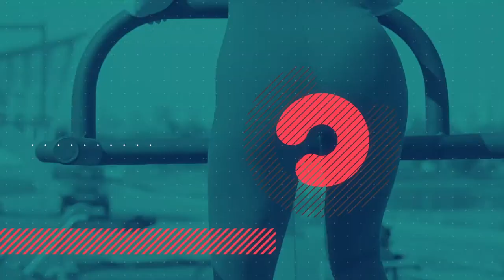Allimmune Club hot promo (Ru). Promo video production. Promo example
International Lifestyle & Health Club Allimmune имеет центры в 40 странах мира и собственный научно-исследовательский центр в Израиле.
Нам был предоставлен заказчиком текст для диктора, брендбук и ВСЁ!
«Ребята, сделайте классный ролик на свое усмотрение, мы вам доверяем!» - сказали они. Мы принялись за работу – озвучку решили сделать двумя голосами мужским и женским, а также разделили ролик условно на 3 части – первая более спокойная с отмазками и сомнениями. Вторая – с преимуществами и особенностями Allimune Club. Третья – выгоды, то что клиент получит, обратившись в Allimune. Для каждой части своя музыка, которая отличается по настроению.
Далее серия правок, доработок, и вот результат – ролик, которым доволен и заказчик и мы!
Нужен классный промо-ролик? Обращайтесь к нам в студию!

International Lifestyle & Health Club Allimmune has centers in 40 countries of the world and its own research center in Israel.
The client provided us with the voiceover text and brand book!
"Guys, make a cool movie, we trust you!" - they said. We began to work -  we decided to make male and female voiceover and also divided the video into 3 parts - the first calmer with excuses and doubts. The second is the advantages and features of the Allimune Club. The third is the benefits, the fact that the client will receive by contacting Allimune. For each part – music different in the mood.
Next, the series of edits, improvements, and here is the result – the video that liked our client!
Need a bright promotional video? Contact the studio!

We increase conversions and sales. We create understanding, a positive image, and an impression.